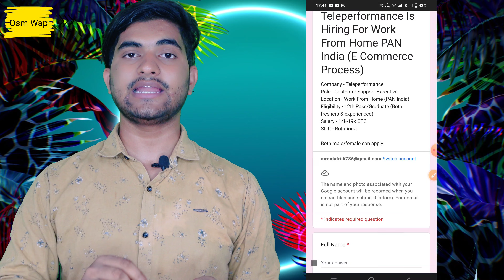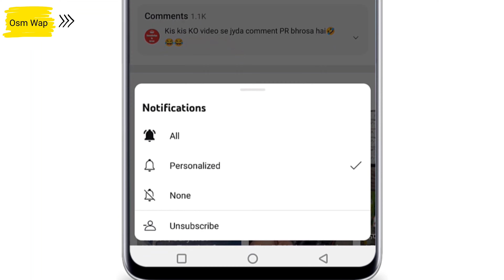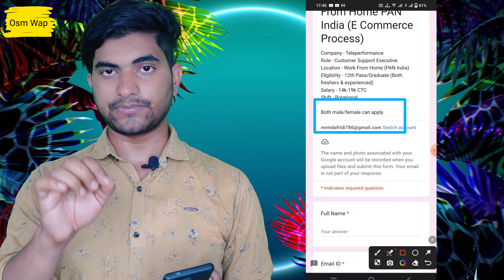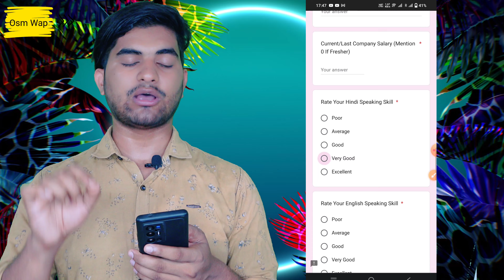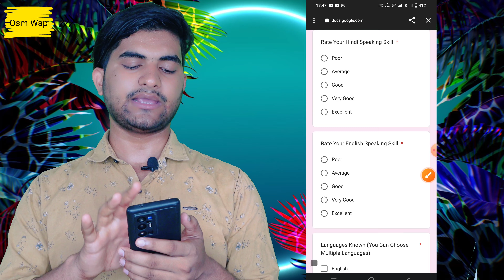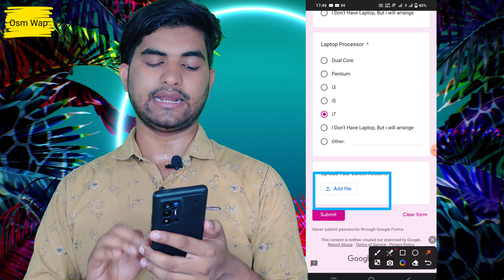Teleperformance Work from Home Jobs: Earn from the Comfort of Your Home | Online Jobs At Home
Title: "Teleperformance Work from Home Jobs: Earn from the Comfort of Your Home!"

Description: Are you looking for legitimate work-from-home opportunities? Look no further! Teleperformance is here to offer you exciting work from home jobs that allow you to earn money from the comfort of your own home.

Teleperformance, a renowned global customer service company, is now offering remote job opportunities for talented individuals like you. No need to commute to the office; with Teleperformance's work from home jobs, you can enjoy a flexible schedule and work-life balance.

Key highlights of Teleperformance Work from Home Jobs:
1. Flexibility and Convenience: Say goodbye to long commutes and embrace the convenience of working from home. Teleperformance offers a flexible schedule, allowing you to manage your work and personal life efficiently.

2. Competitive Compensation: Earn a competitive salary while working from home. Teleperformance values your skills and hard work and ensures that you are rewarded accordingly.

3. Diverse Job Opportunities: Teleperformance provides a wide range of work-from-home positions, including customer service, technical support, sales, and more. Choose the role that best suits your expertise and interests.

4. Professional Growth: Joining Teleperformance's remote team opens doors to various growth opportunities. They believe in nurturing talent and offer a supportive environment for your career development.

5. Global Reach: Become part of a global network as you interact with customers and colleagues from around the world. Experience diverse cultures and gain valuable international exposure.

Make your home your office and embark on a fulfilling career with Teleperformance's work from home jobs. Join their dynamic team, enhance your skills, and make a positive impact on customers' lives—all from the comfort and safety of your home!

Note: Teleperformance is an equal opportunity employer, and all qualified applicants will receive consideration for employment without regard to race, color, religion, sex, national origin, disability status, protected veteran status, or any other characteristic protected by law.